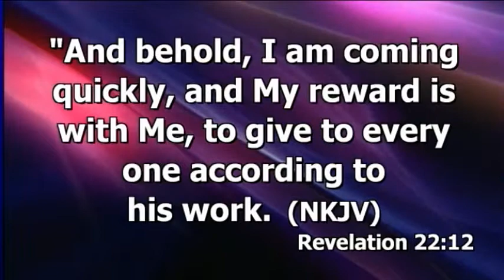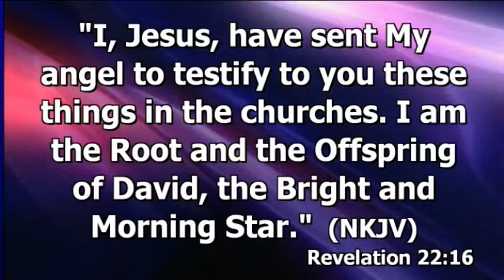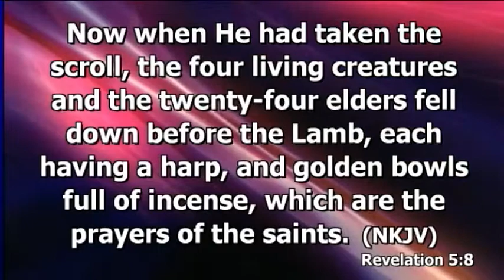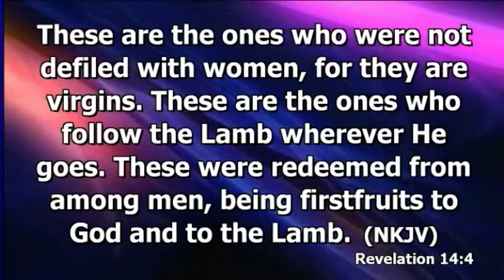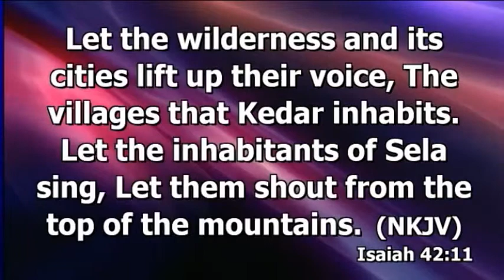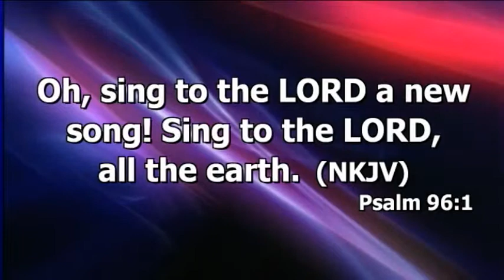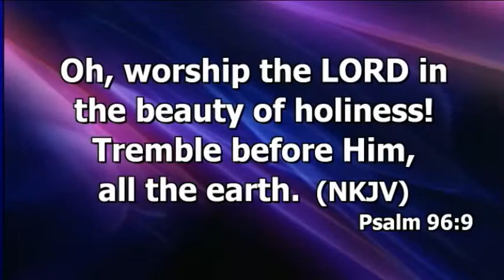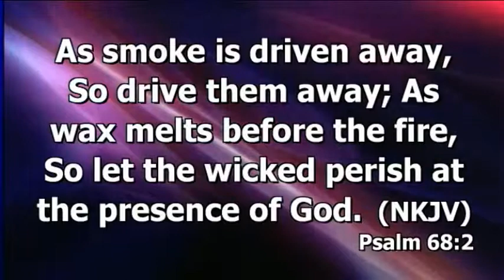The Heart of David Part 4 June 8th 2014